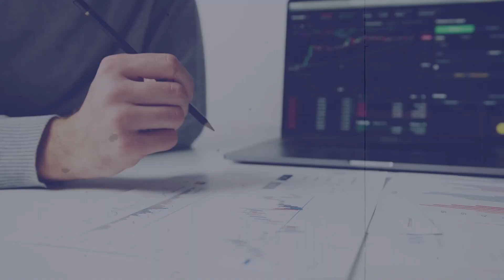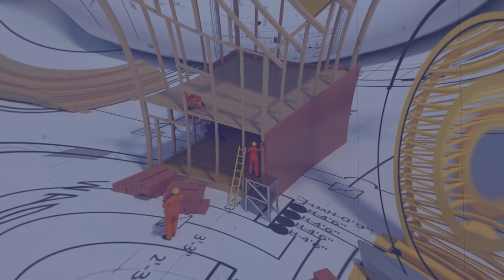إصلاح كبير بدا... نمدو يدينا لمنظومة صحية جديدة فبلادنا